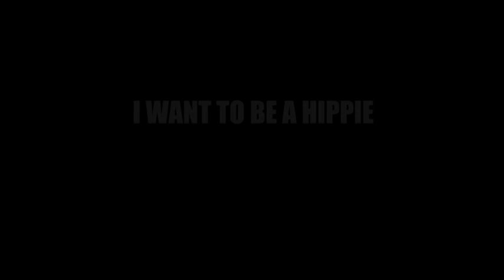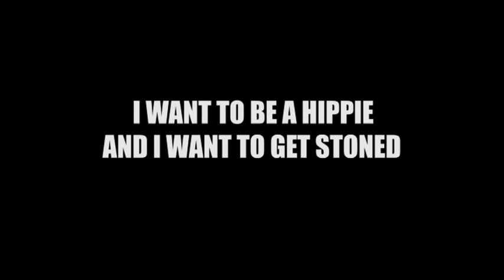Telegolleg - A Poem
Beitrag zum 12ten offiziellen Bremer Bizarilitätenfestival 2015.

(c)2015 Big F.License